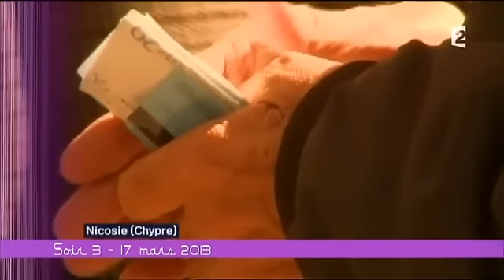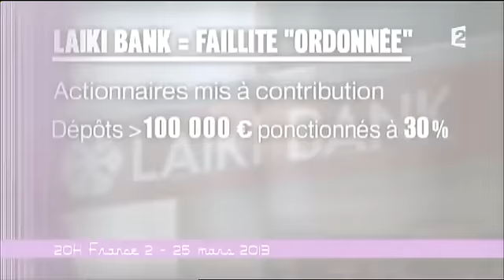TOUT LE MONDE SE RADICALISE SAUF (FRANCOIS HOLLANDE) ? "CSOJ".